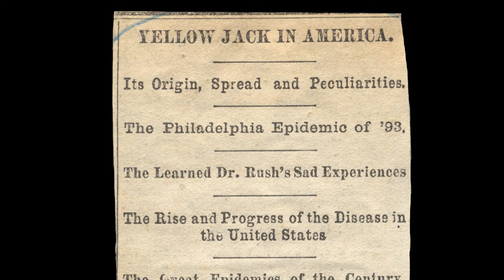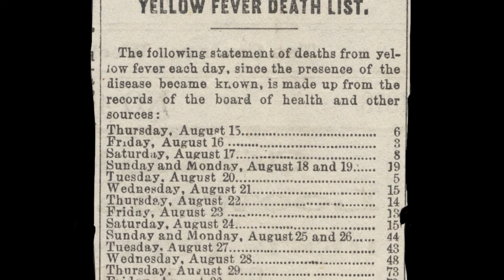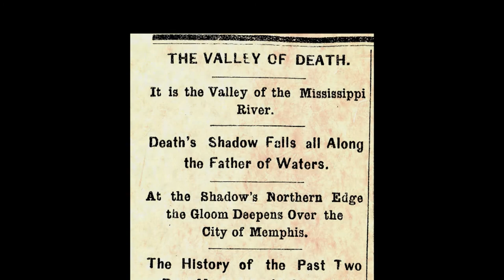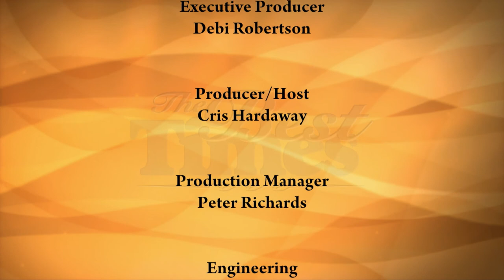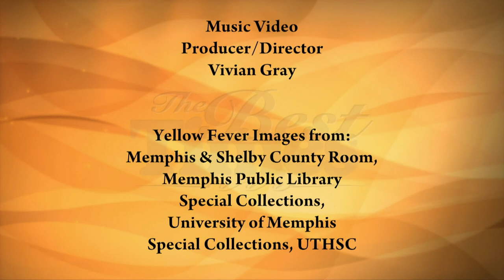The Best Times - October 2, 2020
“The Yellow Death” - Re-visiting the Yellow Fever epidemic of 1878 with author and historian Molly Caldwell Crosby. And two performances from the artists of Creative Aging.